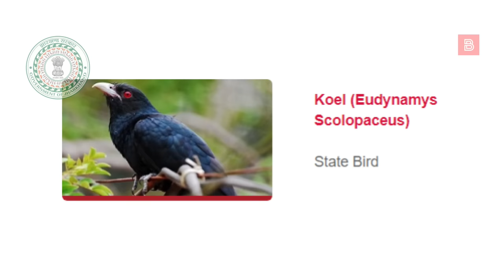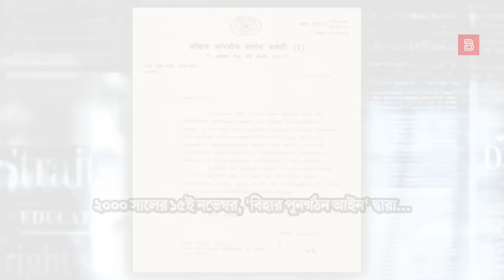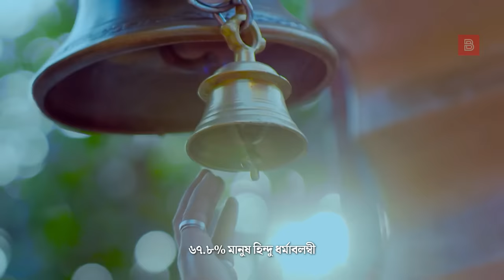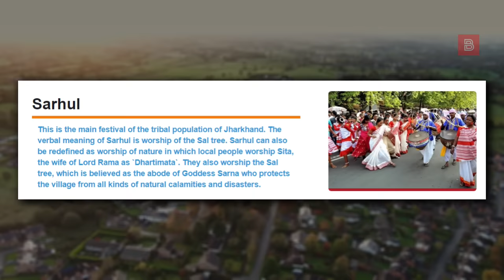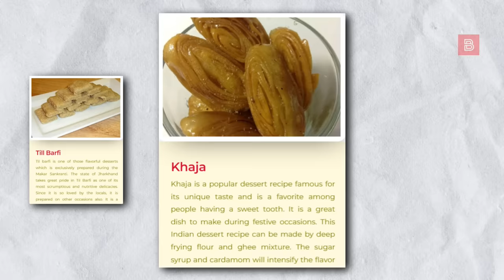ঝাড়খন্ড (JHARKHAND) - প্রাকৃতিক খনিজে সমৃদ্ধ ভারতের অন্যতম রাজ্য/Explanation of Jharkhand in Bengali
Bengal Knowledge 24 presents - Explanation of Jharkhand State in Bengali. In this video about Jharkhand State, we have presented all kinds of important information and amazing facts of Jharkhand State in Bengali language. Everything from History of Jharkhand State to Geography of Jharkhand state, People of Jharkhand state, Administrative division of Jharkhand state, State sign of Jharkhand state, Top city of Jharkhand state, Economy of Jharkhand state, Culture of Jharkhand state, Famous person of Jharkhand state, Festival of Jharkhand state, Culture & Tradition of Jharkhand state, Tasty Foods of Jharkhand state, Tourism of Jharkhand state etc is discussed in this video about Jharkhand state in Bengali. Also discussed, Best tourist places of Jharkhand state in Bengali.

Short Intro of Jharkhand :- Jharkhand is a state in eastern India. It's known for its waterfalls, the elegant Jain temples of Parasnath Hill and the elephants and tigers of Betla National Park. Ranchi City is the capital and Jamshedpur city is the biggest city of Jharkhand state. Jharkhand state is famous for its natural mineral resources, natural beauty or environment, culture and festival. However, Jharkhand state is also famous for its popular tourist destination. So, let's explore the Jharkhand state in Bengali.